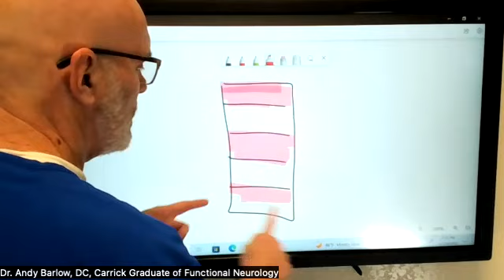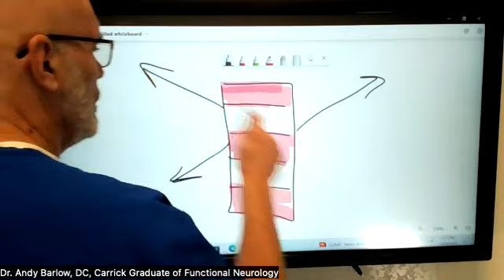Basal Ganglia Rehab Therapies